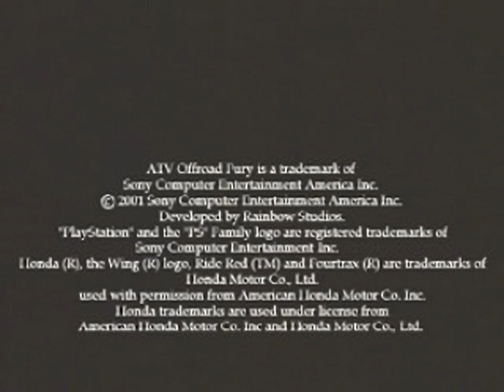ATV Offroad Fury PS 1 Trailer - for the Playstation 2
Original filename: ATV.STR